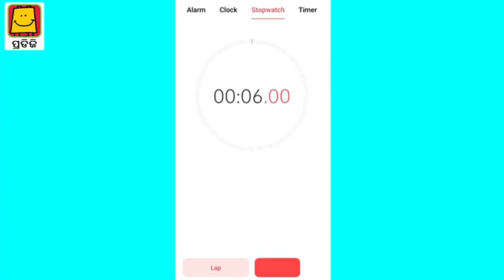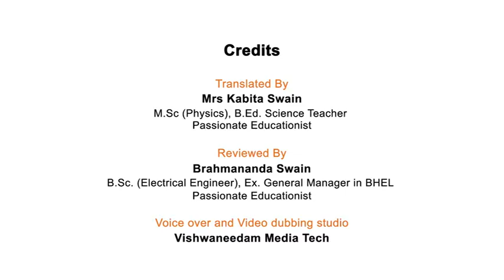Water Saver Aerator (Odia) | ୱାଟର୍ ସେଭର୍ ଏରେଟର୍